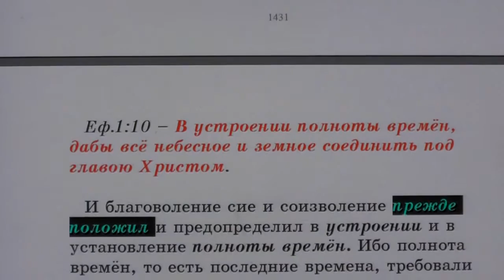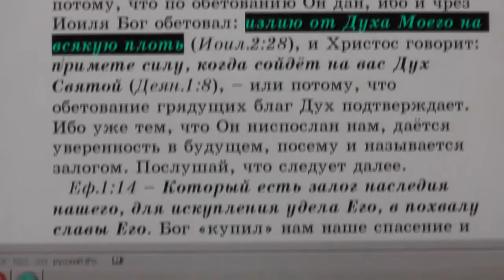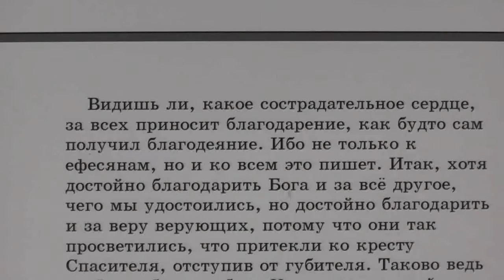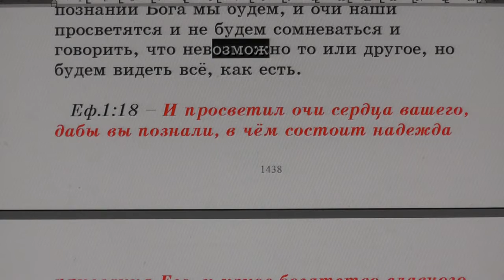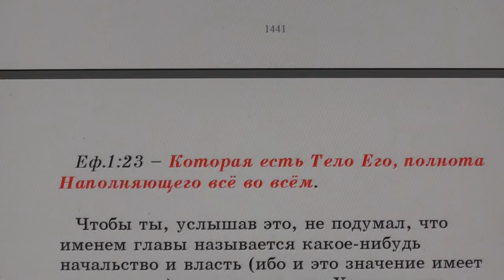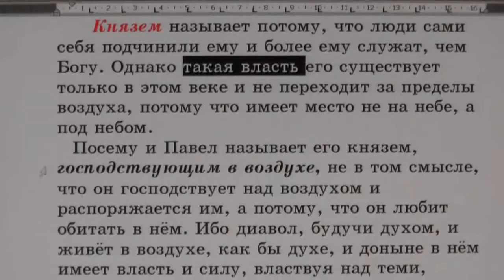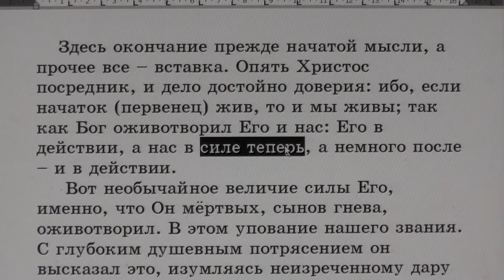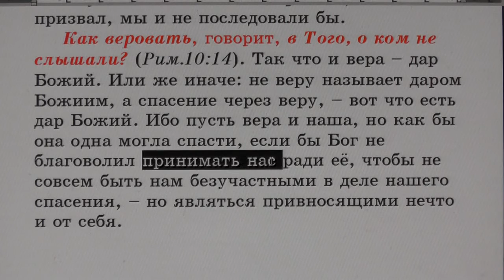№65. Еф. 1:10. С толкованием блаженного Феофилакта и комментариями.